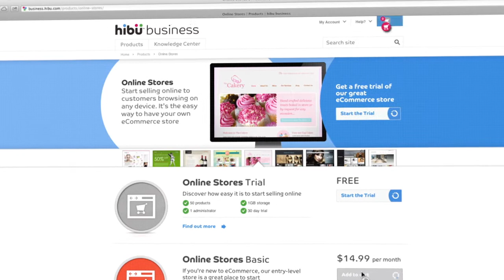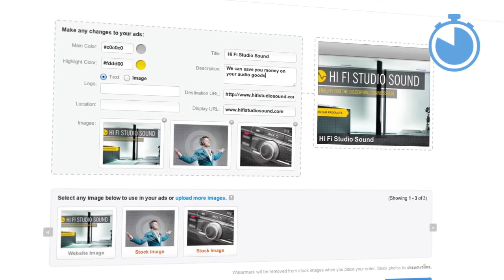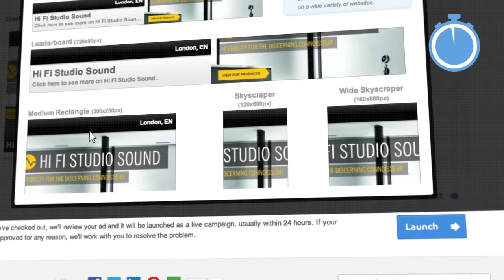Move your business online in 10 minutes with hibu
Running your own business can be stressful and having time to invest on marketing, a challenge. We want to make your life easier and less stressful and build products and solutions around your needs. With hibu, you can create a new website in 10 minutes and start selling your products or services to your customers. Also, we have a team of experts to give you the support you need along the way.